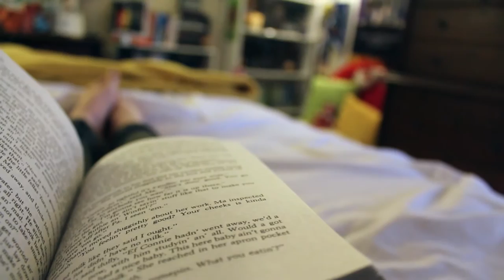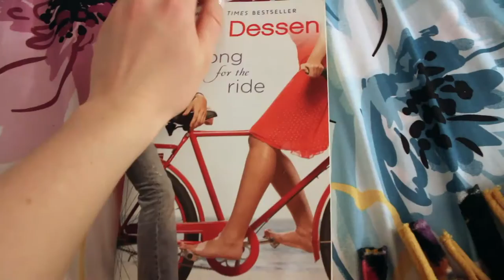COZY SNOWY READING DAY ❄️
Hey Everyone! I hope you all enjoyed this video! It was so fun to take you guys through my cozy reading day! I had such a good time getting clips throughout the day of the rain and the snow and these are always the best days to relax and read!

Come chat about books with me!!